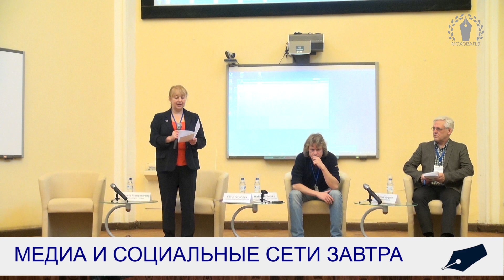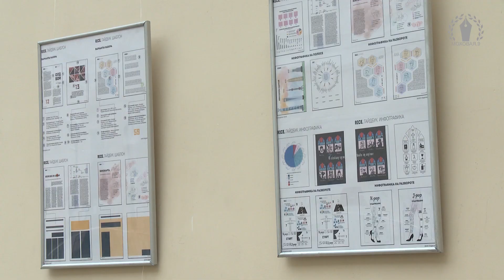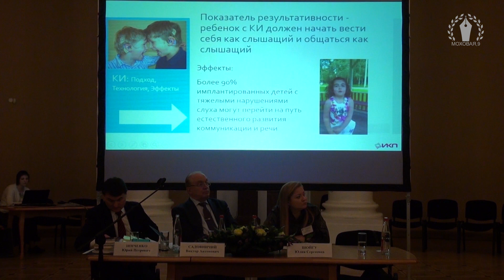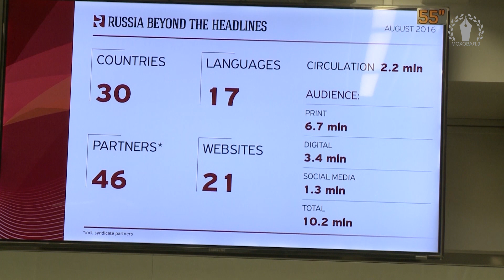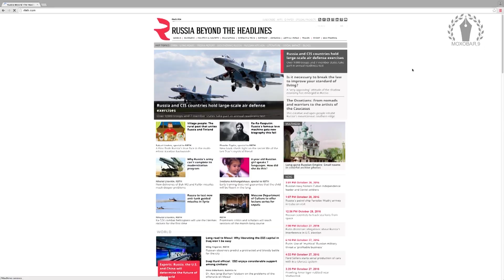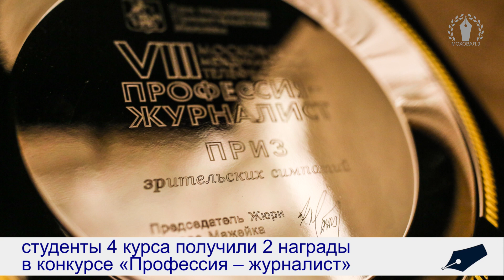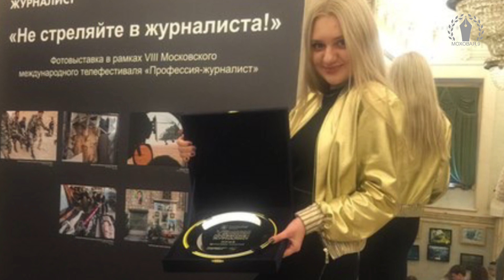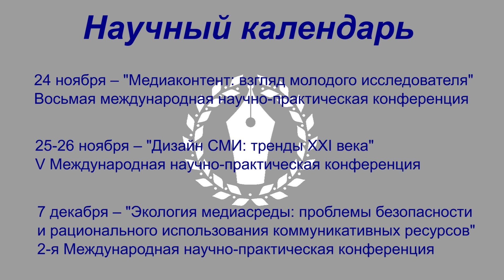Моховая, 9 от 18 ноября 2016 г.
В этом выпуске "Моховой, 9":

- Каково будущее медиасистем? Прямое включение с Восьмых международных научных чтений "СМИ и массовые коммуникации - 2016"
- Почему учения Л.С. Выготского актуальны 120 лет спустя?
- Ищите интересную практику? Мы начинаем экскурсии по редакциям СМИ. Первая остановка - Russia Beyond the Headlines.
- "Задай вопрос декану": Ирина Великая узнала, будет ли на факультете бесплатный Wi-Fi.
- Первая профессиональная победа студентов 4 курса. Что помогло получить две награды в конкурсе "Профессия - журналист"?
- И конечно... Погода на журфаке от Василисы Кузнецовой.